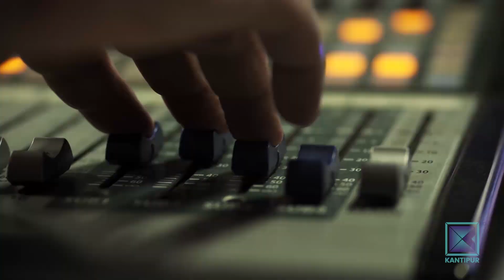Natural Medicine: Formula For Disease Free Life | Good Morning Nepal - 24 November 2020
In today's episode of Good Morning Nepal, our presenters are having a conversation with Dr. Hari Prasad Pokhrel (Naturopathy) about natural medicine and how it can also be a formula for disease free life?